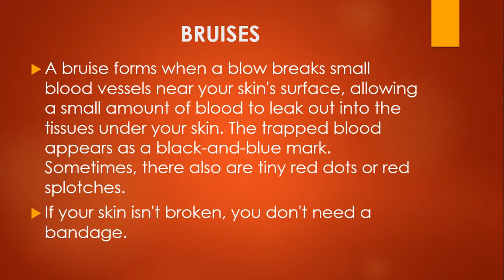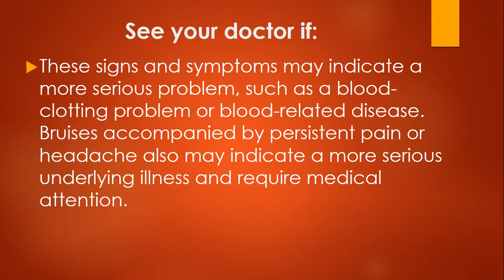FIRST AID - BRUISE